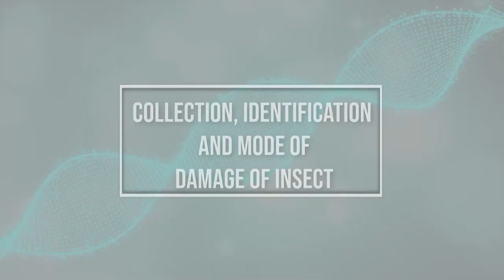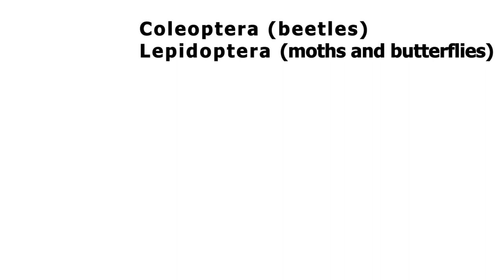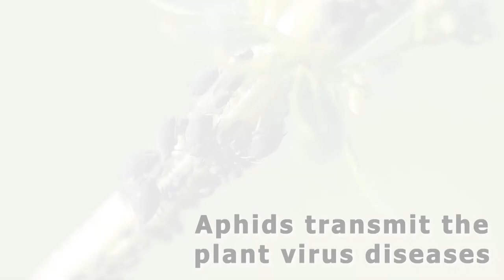Collection Identification & Mode of Damage of Insect | Entomology Pest Management | ZOO518P_Topic006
ZOO518P - Applied Entomology and Pest Management (Practical),
Topic006 - Practical 6:
Collection, Identification, and Mode of Damage of Insect Pests of Various Crops, Fruits Vegetables, Stored Grains, and Household,
By Dr. Nusrat Majeed